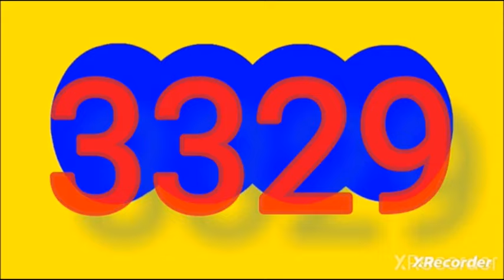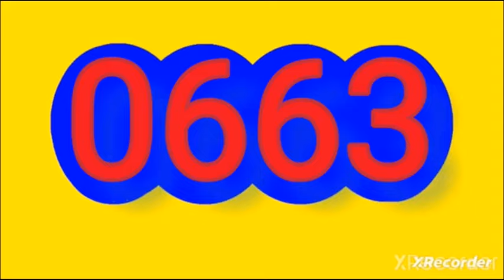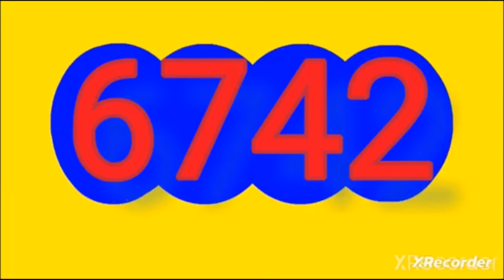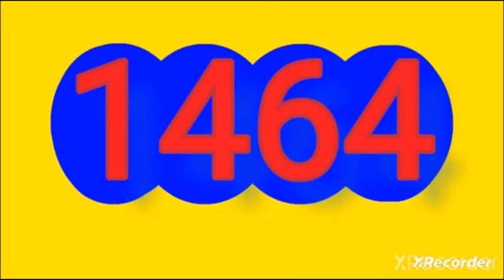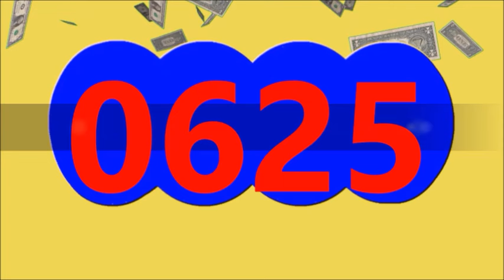Ultimos RESULTADOS SORTEOS DE LOTERIAS Y CHANCES DE HOY JUEVES 30 DE MAYO DEL 2024 (ACTUAL)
Ultimos RESULTADOS SORTEOS DE LOTERIAS Y CHANCES DE HOY JUEVES 30 DE MAYO DEL 2024
ULTIMOS RESULTADOS DE LOS CHANCES Y LOTERIAS DEL DIA DE HOY JUEVES 30 DE MAYO DEL 2024